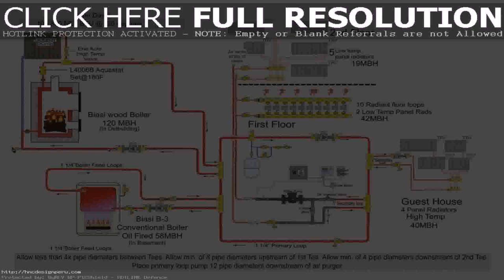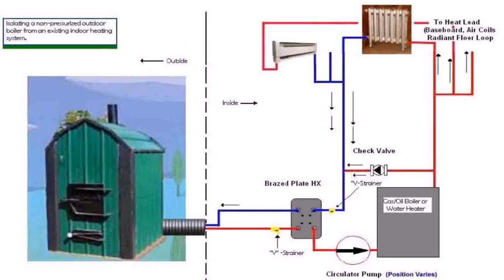How To Build Outdoor Wood Burner